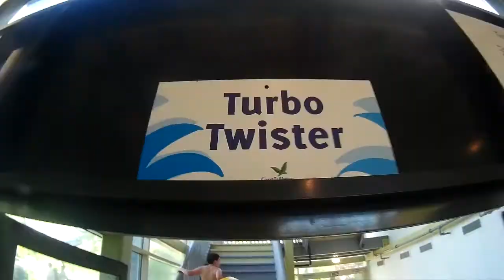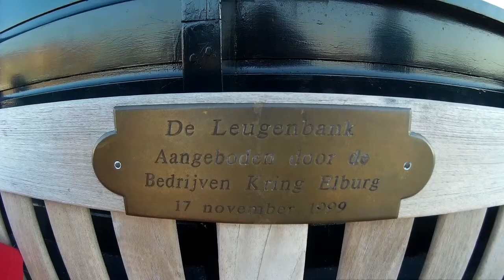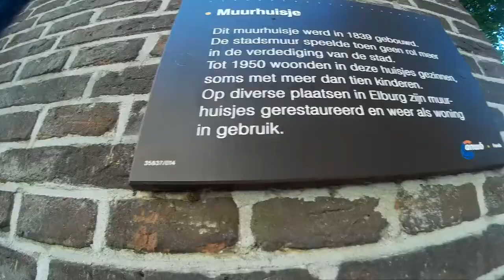📌Vakantie vlog - Met de boot naar De Eemhof, Elburg, Ketelhaven en Batavia haven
Hallo iedereen. Deze keer een mei vakantie vlog vanaf het water en havens! In de laatste week van mijn mei vakantie zijn we met onze boot lekker op vaarvakantie geweest!  Wij hebben een rondje Flevoland gedaan en zijn deze keer naar de Eemhof, Elburg, Ketelhaven en de Batavia havens geweest.

Het was weer eens heel leuk, en supper lekker weer!

Het onderscheid tussen 'boot' en 'schip' is onscherp. Tegenwoordig gebruikt men de term boot veelal voor een vaartuig dat vanwege het formaat meestal voor het plezier gebruikt wordt; een schip komt vaker voor in de beroepsvaart. Maar dat is geen algemeen aanvaarde regel. Veel vissers verdienen hun brood met een relatief kleine vissersboot, mensen wonen of houden kantoor op een woonboot en voormalige beroepsvaartschepen worden - zeker in Nederland - nog vaak recreatief gebruikt.

De verwarring tussen 'boot' en 'schip' is al terug te vinden in 19e-eeuws Nederlands, met de invoering van de stoomboot, eerst kleine scheepjes met aan boord een stoommachine als drijvende kracht. Toen deze stoomaandrijving werd aangebracht in wat nog steeds gedeeltelijk zeilschepen waren, vervaagde het begrip en werden deze vaartuigen soms 'stoomschip' of soms 'stoomboot' genoemd. Uit deze eeuw immers stamt de "Hollandse Stoomboot Maatschappij", een onderneming met zeeschepen in de grote vaart.

Het woord 'bodem' (in het Engels 'bottom') betekende een zeeschip, zowel voor de handel als oorlogvoering en in zekere mate is deze betekenis overgegaan op 'schip'. In het Engels wordt het eveneens onscherpe onderscheid tussen 'boot' en 'schip' nog wel aangeduid met de frase: een schip kan een boot aan boord nemen, maar een boot kan geen schip aan boord nemen. Grosso modo zou je kunnen zeggen dat elk schip een boot is, maar niet elke boot een schip.

📌 Muziek in deze video:
- Jeff Kaale (X I X X) - Pillow Talk
- Dyalla Swain - Need Someone
- Joakim Karud - Tropic